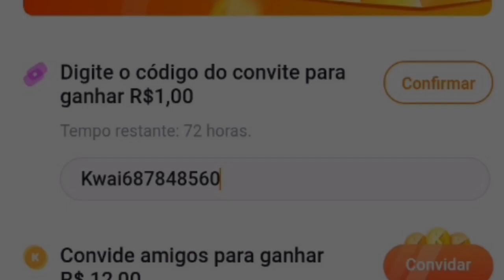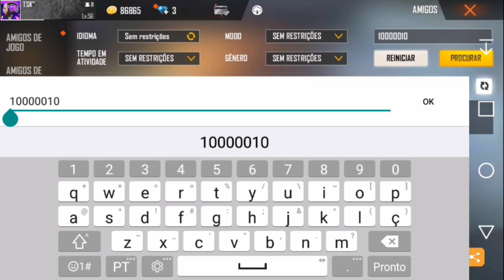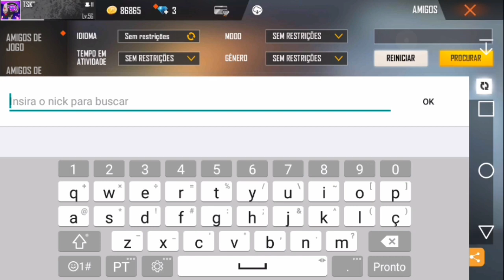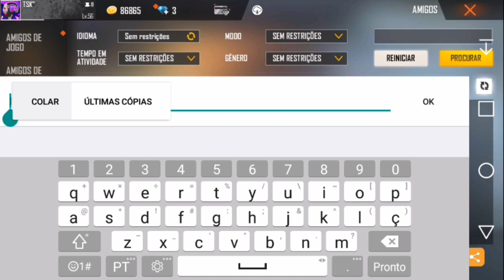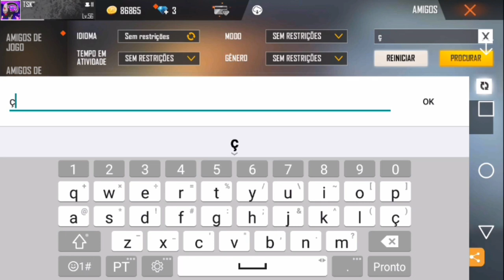CONSEGUI LEVEL 1000 NO FREE FIRE❤!